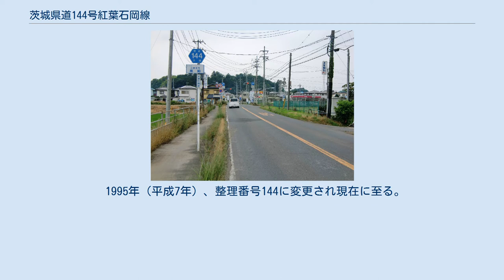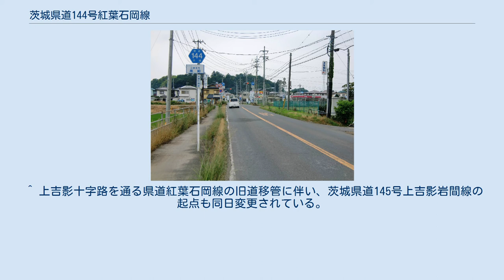茨城県道144号紅葉石岡線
茨城県道144号紅葉石岡線（いばらきけんどう144ごう もみじいしおかせん）は、茨城県鉾田市紅葉から石岡市に至る一般県道である。
 小美玉市高崎（2011年7月） 茨城空港北インターチェンジ近隣で鉾田市紅葉の茨城県道18号茨城鹿島線・紅葉北交差点より分岐南下し、小美玉市小川市街地を経て、石岡市高浜の高浜中央三差路（茨城県道118号石岡田伏土浦線交点）に至る路線。
小美玉市田木谷地内で国道355号と交差、一部重複する。
茨城空港より茨城県道359号茨城空港線を経て東関東自動車道（水戸線）及び、石岡方面を結ぶアクセス道路として重要な路線に位置づけられる。
 1959年（昭和34年）10月14日、新たな県道として鹿島郡鉾田町大字紅葉を起点とし、東茨城郡小川町を経由して石岡市を終点とする区間を本路線とする県道紅葉石岡線として茨城県が県道路線認定した。
 1995年（平成7年）、整理番号144に変更され現在に至る。
 道路法の規定に基づき、鉾田市紅葉（紅葉北交差点） - 小美玉市中延（中延北交差点）間は、緊急輸送道路として機能を維持するため、災害発生時の被害拡大防止を目的に道路用地内に電柱を建てることが制限されている。
小美玉市高崎地区では、朝夕の交通量が多く、大型車も通行する一方で、高低差がある急カーブがあるため、安全な交通確保のため視距離改良と歩道設置の道路改良事業が進められている。
以下同じ。
 ^ 上吉影十字路を通る県道紅葉石岡線の旧道移管に伴い、茨城県道145号上吉影岩間線の起点も同日変更されている。